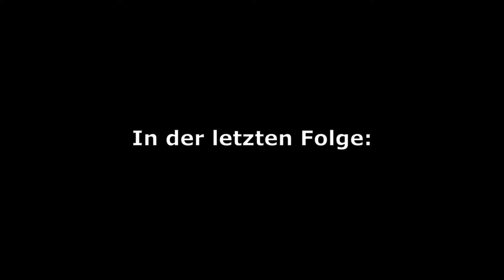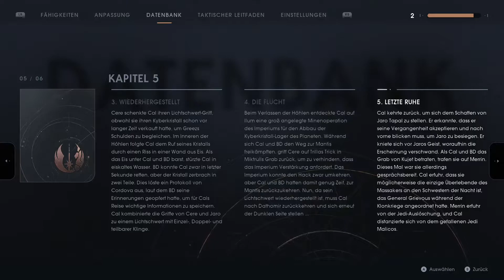Duel gegen einen verrückten Jedi | Star Wars Jedi Fallen Order (Part 35)